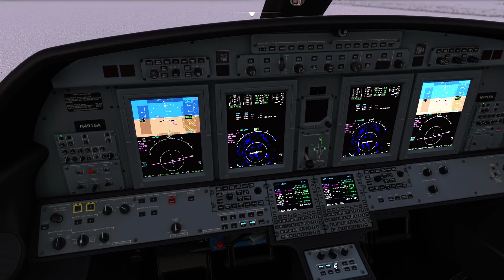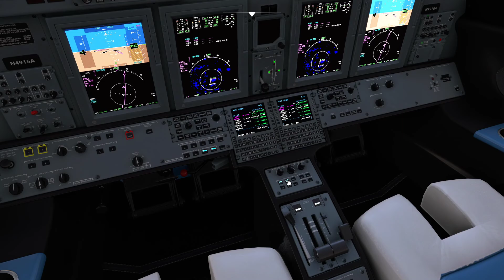Turbulent CJ4 Landing in Crandon, WI (Y55) - MSFS